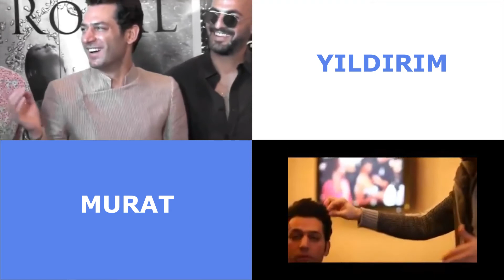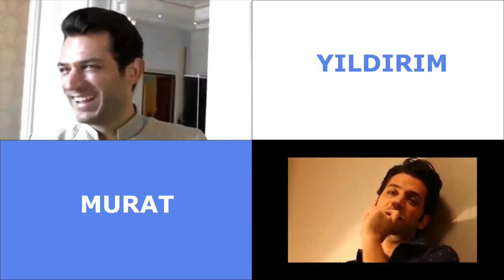Murat Yıldırım! Lista de celebridades Turcas mais talentosas e bem-sucedidas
Murat Yıldırım, um dos atores de sucesso na Turquia. Nascido em 1979, o ator atuou em diversas produções na área de séries de TV e cinema desde 1999.

Murat Yıldırım, que tem 1,82 de altura e é Áries, é natural de Mardin. Ele nasceu em Konya devido ao seu pai, que era professor.

Murat Yıldırım se formou na Universidade Técnica de Yıldız, Departamento de Engenharia Mecânica. Mas Murat Yıldırım, que decidiu se tornar um ator, apareceu no palco com o grupo de teatro amador por 3 anos enquanto estudava na universidade.